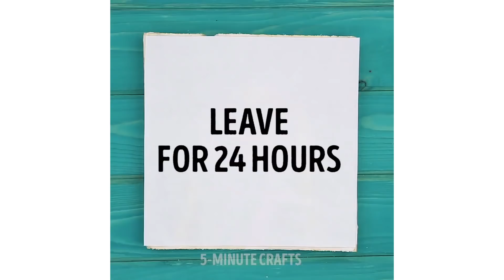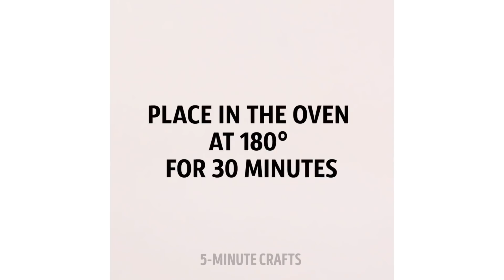33 proyectos DIY totalmente fáciles l COMPILACIÓN IDEAS EN 5 MINUTOS